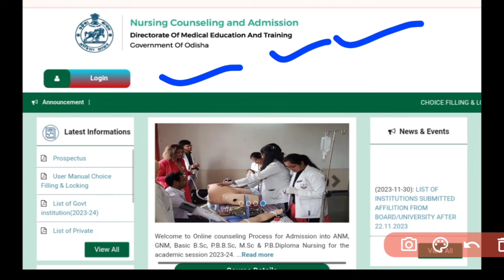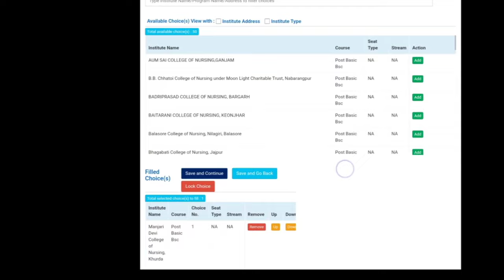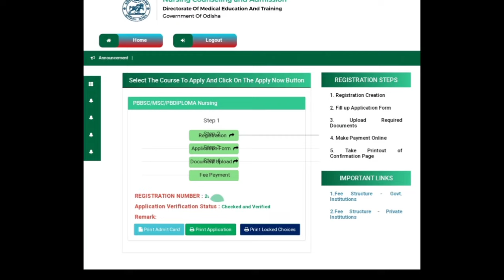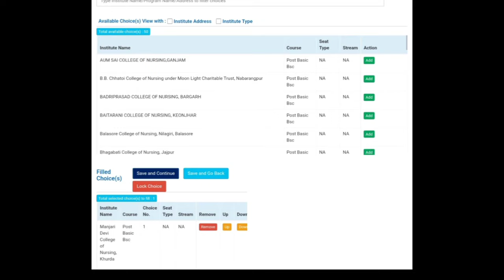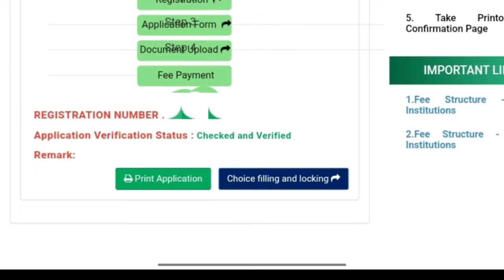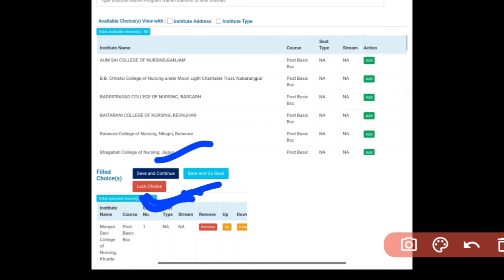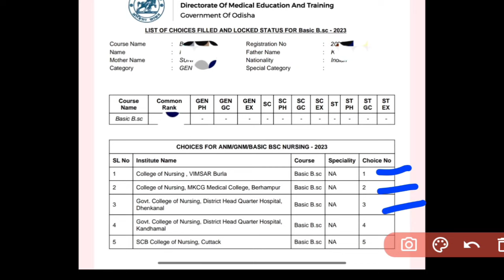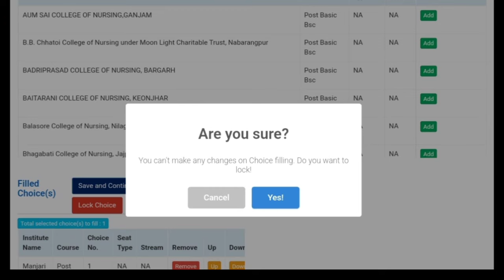CHOICE LOCK ହେଇଛି କି ନାହିଁ ❓NURSING CHOICE FILLING & LOCKING🔐 ଆଉଥରେ କରିବେ କି CHOICE FILLING❓